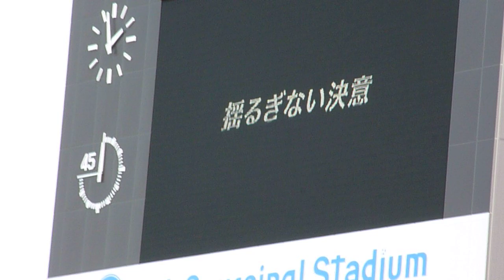2010.03.13 J1第02節 清水エスパルス3-0モンテディオ山形03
今年のプライド～雷神～入場～開始数分まで。